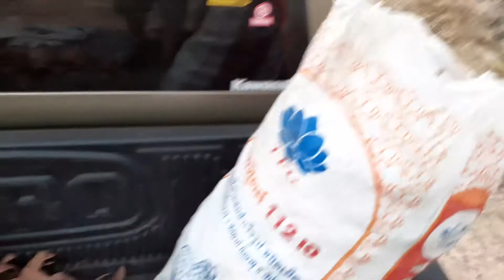เส้นทางสู่เป้าหมาย เพาะต้นชาด ล้านกล้า